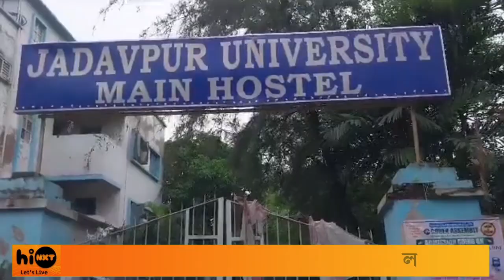JADAVPUR UNIVERSITY | নয়া নির্দেশিকা জারি যাদবপুরের